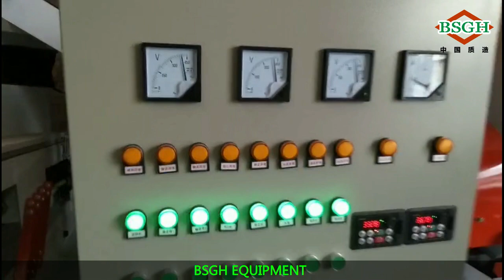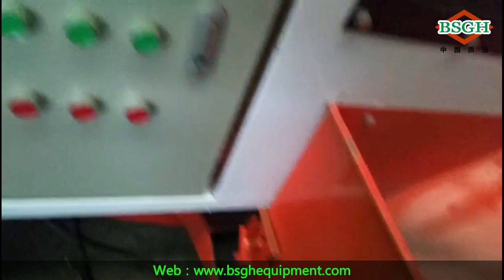BSGH electronic scrap copper cable granulator machine for sale from China manufacturer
BSGH china manufacturer electronic scrap copper cable granulator machine for sale with electrostatic separation

Model:BS-N125
Range:below 20mm
Output:3000 ~ 4000KG/day